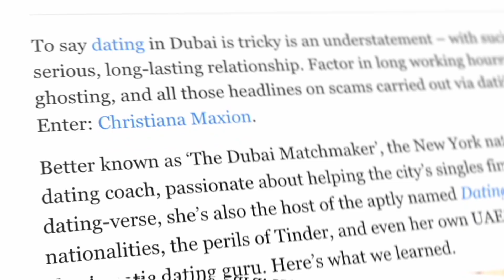The Millionaire Matchmaker - Christiana Maxion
Christiana is a dating coach and matchmaker who has made a name for herself in the field of matchmaking, thanks to her ability to bridge cultural gaps and bring couples together with successful results. In this episode, she shares her insights on navigating the world of dating apps and in-person dates, and finding 'The One'.

Join Hameda and Christiana as they dive into the do's and don'ts of dating and matchmaking, discussing red and green flags to watch out for, and how to rewrite the blueprint of the Dubai dating verse, one match at a time. Discover Christiana's life story, including how she started her dating business and her dating experiences.

Whether you're a single looking for love or an entrepreneur looking to build an empire, you won't want to miss this episode. Tune in to Luxe Cast and learn from the best.